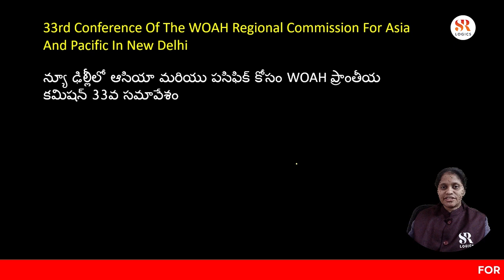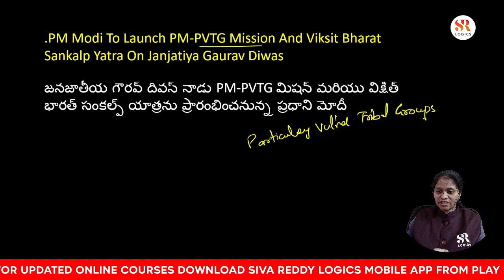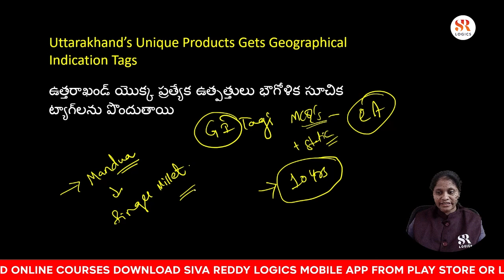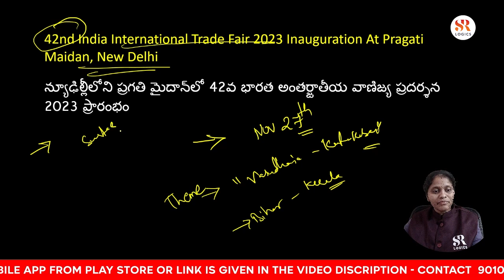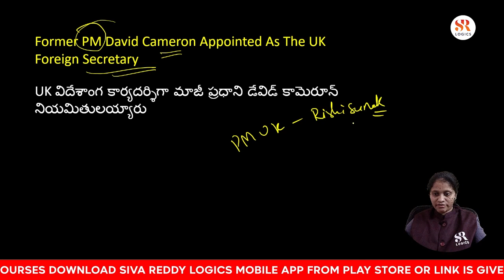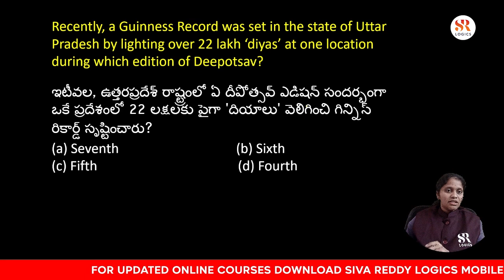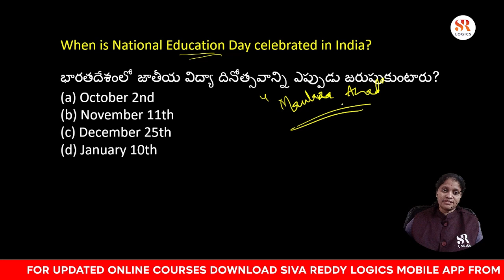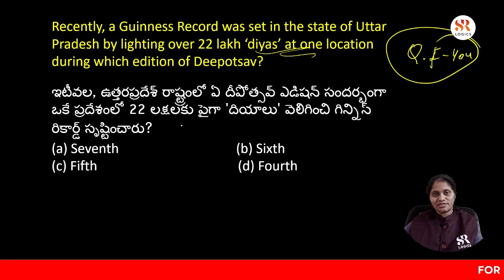Daily Important Current Affairs | 13th & 14th November | Latest Current Affairs in Telugu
Daily Important Current Affairs | 13th & 14th November | Latest Current Affairs in Telugu | Best current affairs explained in telugu for SSC(CGL,CHSL), Railway & All Competitive Exams

About Video:
In this video we Clearly explained important and latest current affairs in telugu.